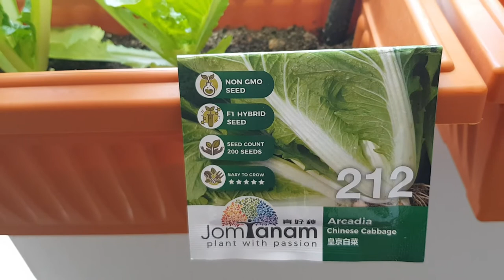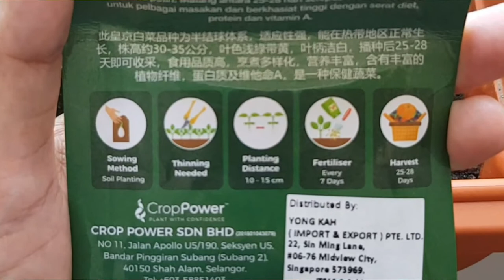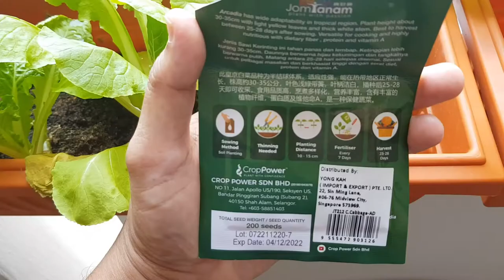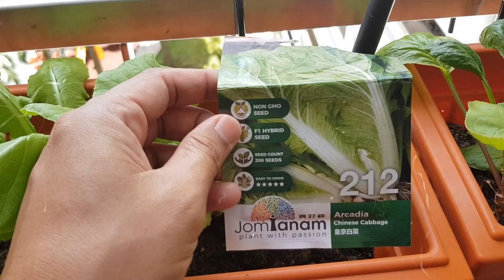Growing Chinese Cabbage - Home Gardening Series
In this video, I share my experience growing Chinese Cabbage. I love it as it can regrow itself after harvesting. You should try it!